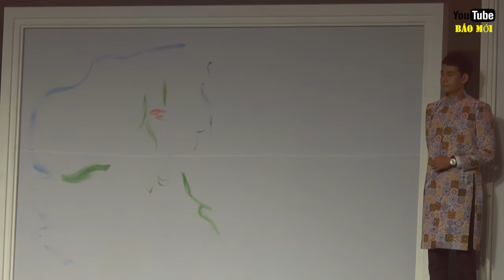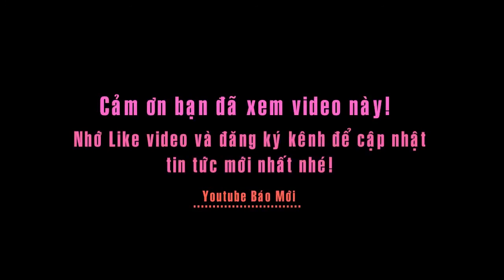Màn vẽ tranh hội họa khó hiểu nhất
Trong phần văn nghệ, màn vẽ tranh hội họa của một họa sĩ ở TP.HCM được cho là khó hiểu nhất. tuy nhiên, tranh này mang tính trừu tượng, gây ấn tượng mạnh cho người xem mặc dù không hiểu.